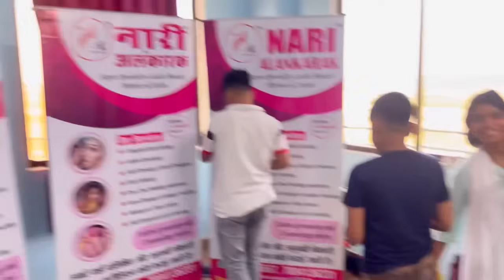होने वाली दुल्हन के साथ-साथ सभी गेस्ट पहुंचे पार्टी हॉल निशा ने क्या जम के स्वागत 😍